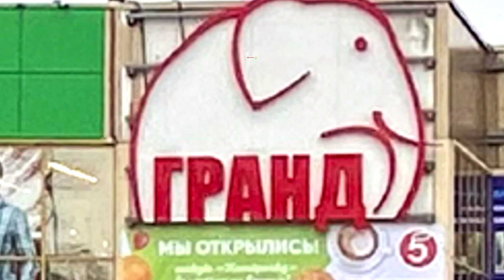Как открывалась "Пятёрочка"